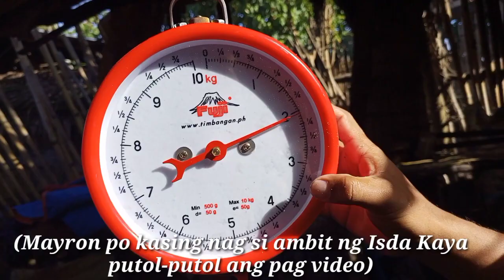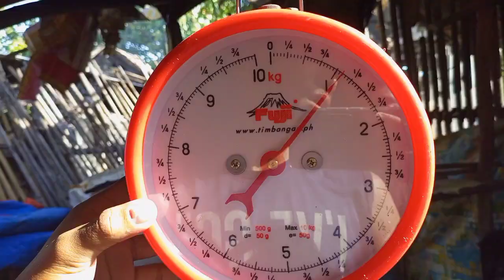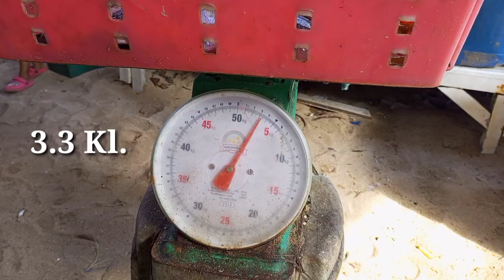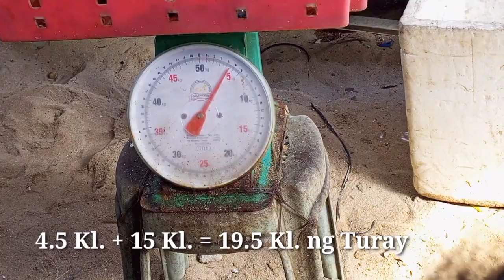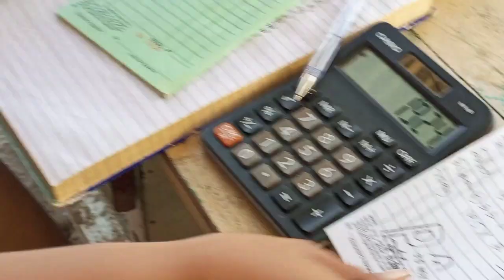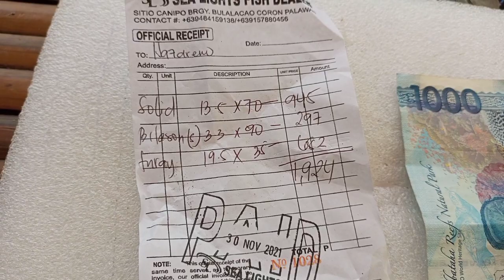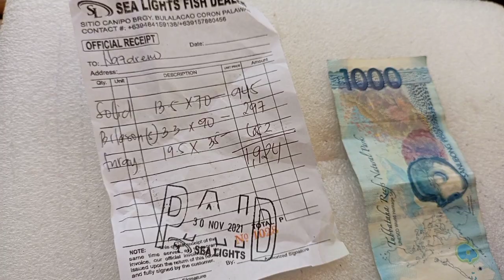Net Fishing | Sapol ang bahayan Ng dalagang bukid Walang kalahating Ora's | Binta: 2,220